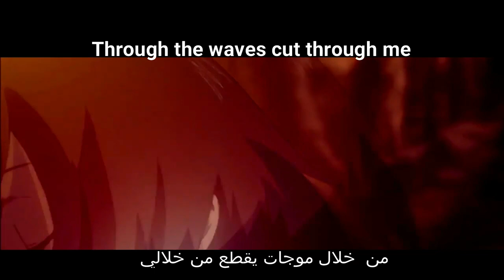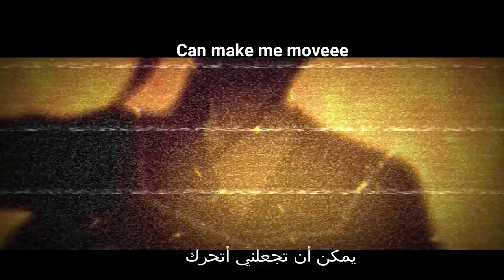Ga-rei Zero Yomi x Kagura make me move lyrics & مترجمة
make me move lyrics

Open eyes
Feel the waves cut through me
Hypnotized

Chemicals collide
Hold tight, hold tight
Hold tight

Dripping lights
Dripping lights
Paint the skies
Only you

So alive
Make it last forever
Stopping time

Chemicals collide
Hold tight

Dripping lights
Dripping lights
Paint the skies
Only you